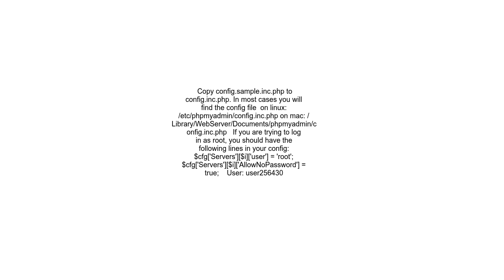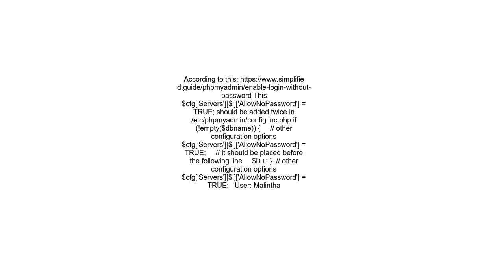Can anyone confirm that phpMyAdmin AllowNoPassword works with MySQL databases